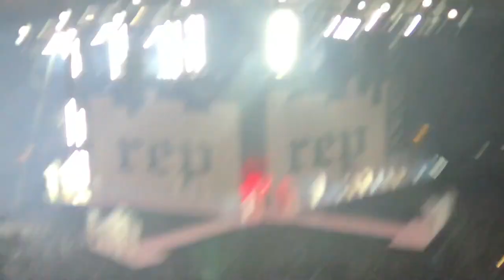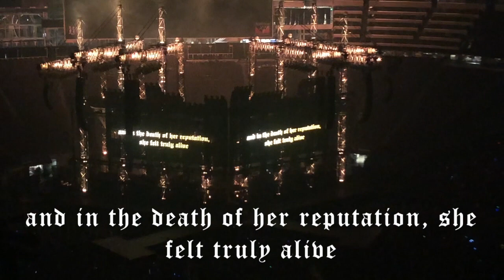TAYLOR SWIFT CONCERT Minneapolis // VLOG 36